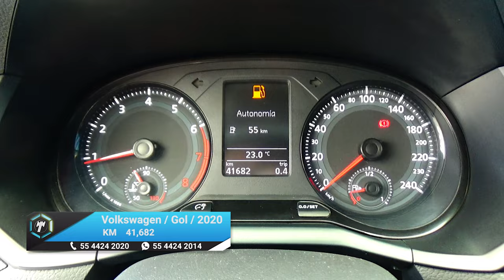Volkswagen / Gol / 2020 - 15252